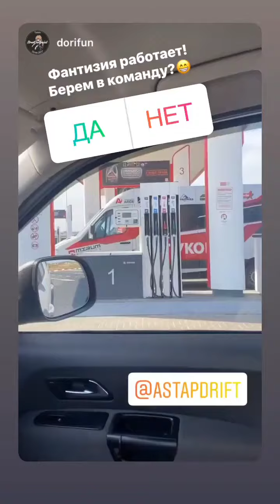7 этап RDS GP 2021. Кубок ВТБ. Андрей Астапов (Instagram stories от 13.10.21)